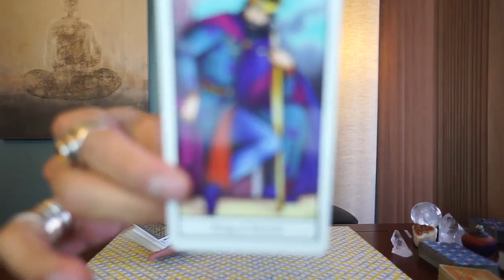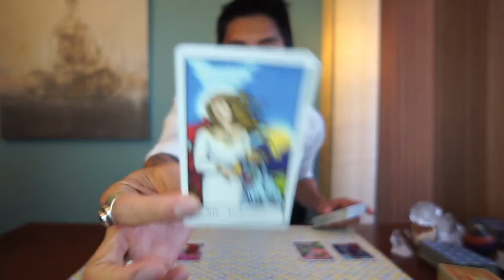CAPRICORN BIWEEKLY SOULMATE DECEMBER 1-15 TAROT READING